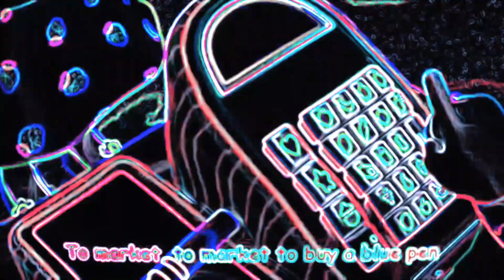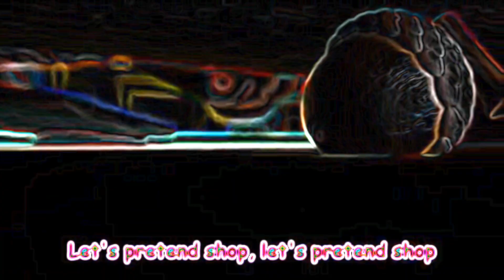PRENTING PLAY SONG V2 - SPED UP NEON AND DISTORTED FX | BIG SHARKY CHANNEL